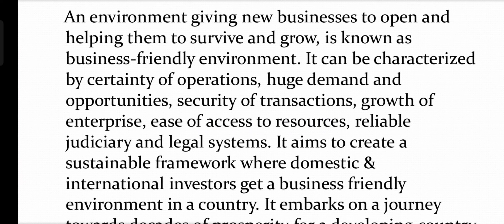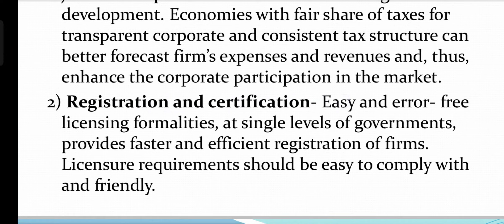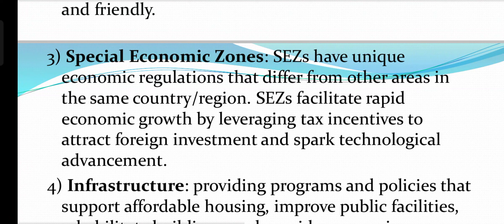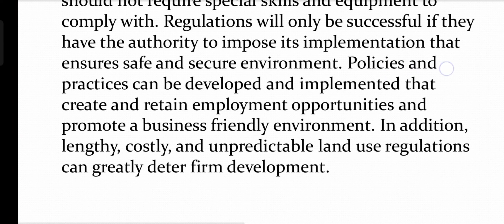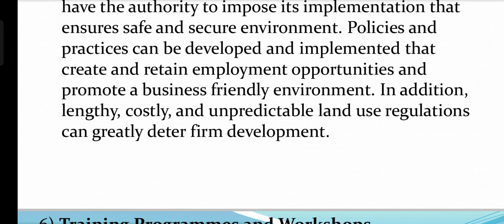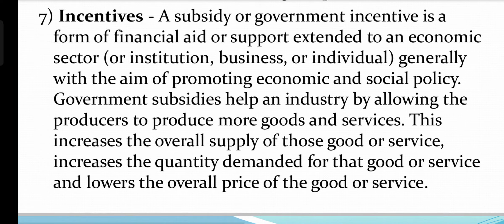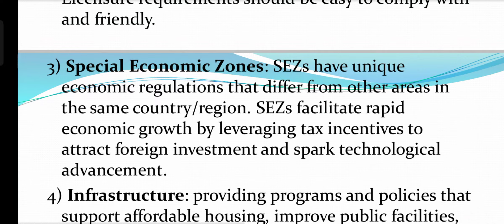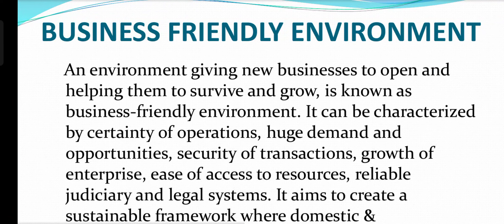Business Organisation And Management|UNIT-2|Business Environment And Entrepreneurship|part-3|DU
🤗🤗 Hello learners

UNIT-2 SYLLABUS⏩
Business Environment and  Entrepreneurship Meaning, layers (micro/immediate, meso /intermediate, macro), characteristics of business friendly environment; Ideals of business ethics, social responsibility and conscientious commerce; Business and social entrepreneurship as a process of opportunity/problem recognition and their realization/resolution.

😊In this video,I discussed the unit -2 of business organisation and management.

TOPIC OF THIS CLASS
*  Business Friendly Environment
* Characteristics of a  Business Friendly Environment.

😊 if you have any suggestions and any prob about classes so please comment📝

THANKYOU ❤️